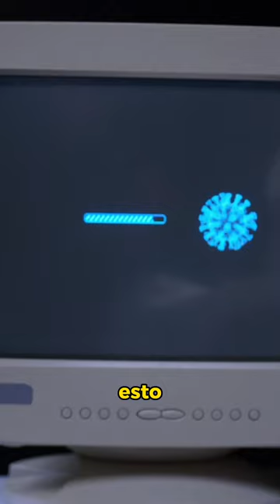Que es la memoria Cache?